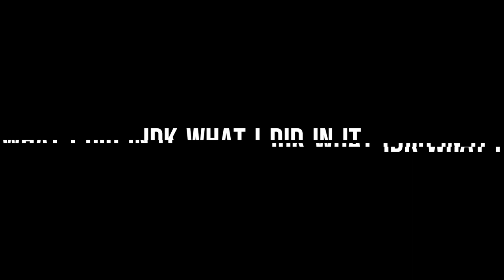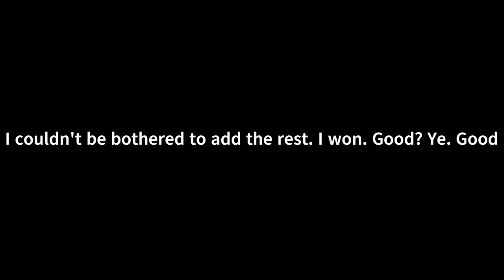Winning. Every. Single. Time (Banana)